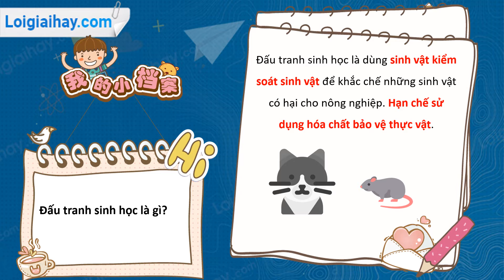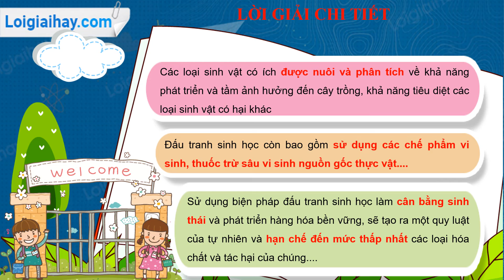Trả lời câu hỏi thảo luận số 3 Trang 124 SGK Sinh học 10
Hãy nêu tầm quan trọng của đấu tranh sinh học trong việc xây dựng 1 nền nông nghiệp bền vững. .